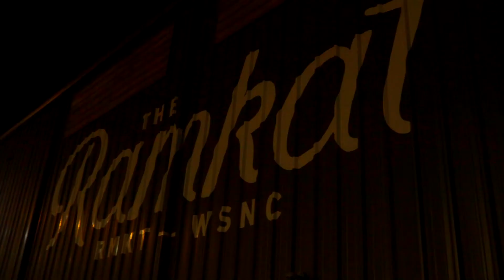Plug Brothers and Money Man Performing Live At Ram Kat Concert Hall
Pure Profit and Money Man Performing Live in Winston Salem